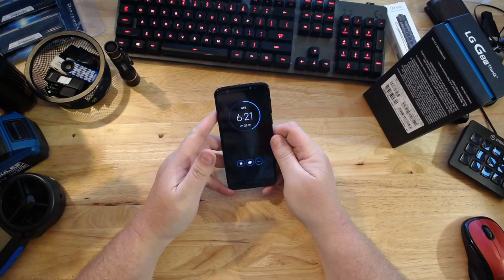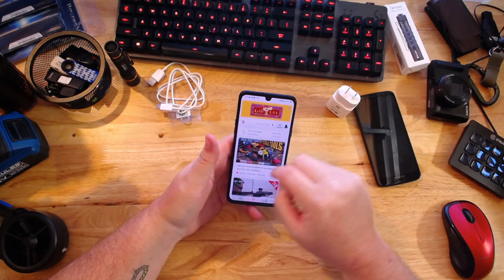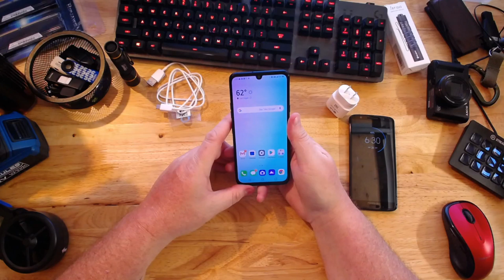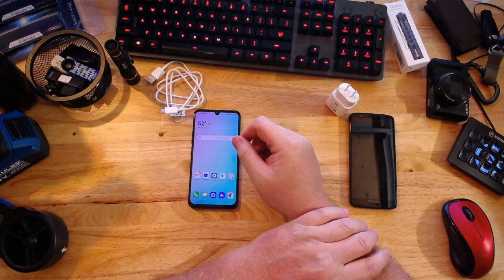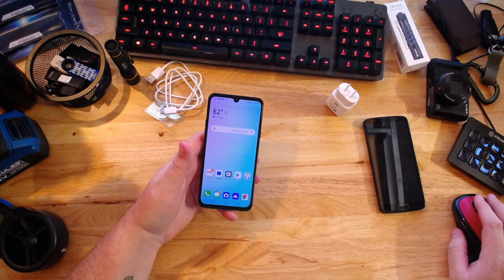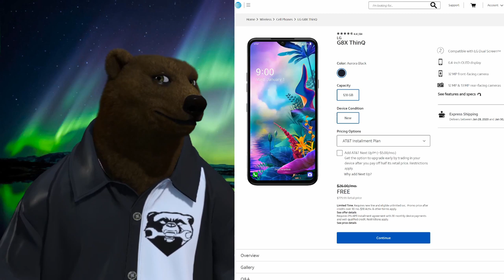LG G8X Thinq - Is it worth the money? (What about for free?)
LG G8X Thinq - Is it worth the money? (What about for free?)  I needed an upgrade but I'm off the buying a new flagship phone every year or EVER really. I taught myself to love discount, high-value midlevel phones like the Moto G5 & G6 but a Flagship or new FSP for Free.99?  C'mon what not to love. Sure it's slipperier than a fresh-caught fish but you have to admit it's got a "snappy" processor and load of ram.  As a creator, this phone hits all the right buttons and at a price, I can afford.

Update: I found that this phone is just too big for me and I'm a pretty big guy. I ended up switching to the Moto G8 Power. Link*

The Home Distiller's Workbook
BitCoin: 3M3eH9Lyjo9XPjsUZ5LY9SWWeUJuCc4nqT

And no, we don't talk about how we do "The Bear", sorry.